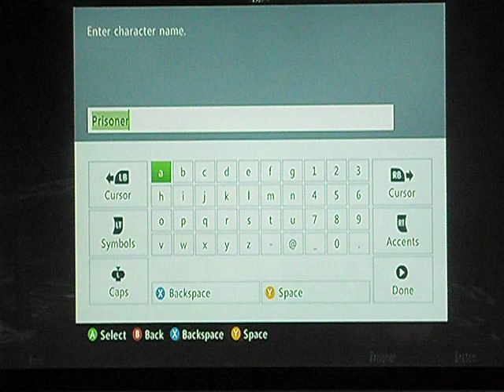Skyrim Walkthough Part 1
Hey guys this is my first crack at trying to get in to game walkthoughs and stuff like that so leave a comment or and a like.